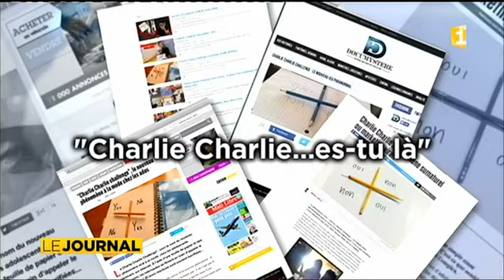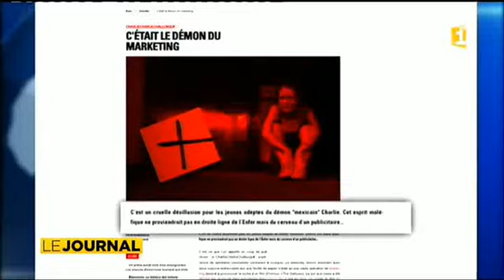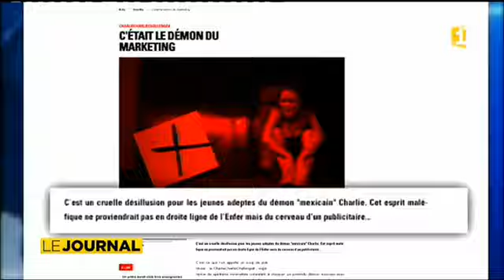Polynesie 1ere 2015 06 04 18 55 cut 08